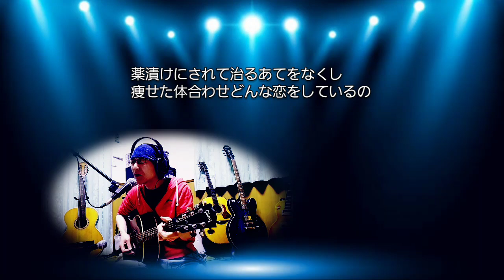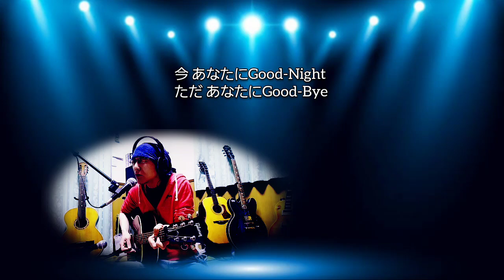文字数多い！😂｢♪最後のニュース♪｣ 井上陽水カバー タムランチ#井上陽水#奥田民生#最後のニュース#mtr#多重録音#弾き語りカバー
元ネタは民生さんの弾き語りversionです😃
昨日に引き続き、ギター1本弾き語りしようかと思ったんですが、ウズウズしてしまい、ギターソロと勝手コーラスつけてしまいました😂